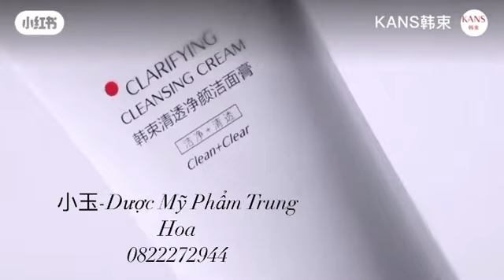BỘ CHỐNG LÃO HOÁ - CHỐNG NHĂN - MỜ THÂM NÁM KANS POLYPEPTIDE COLLAGEN PLEASANT